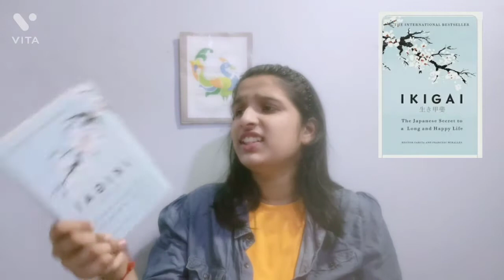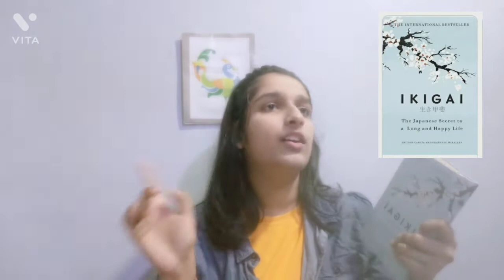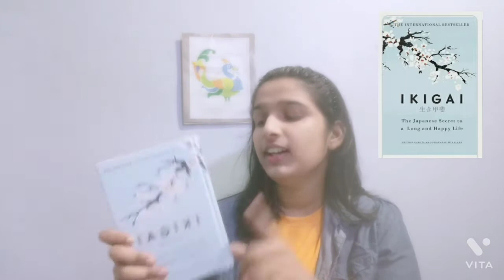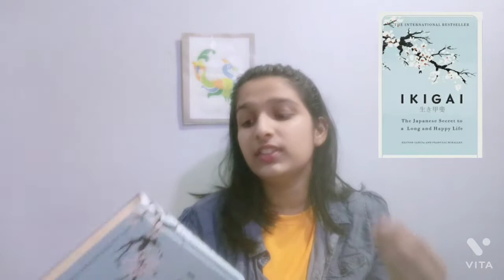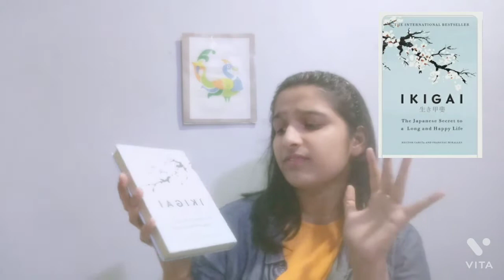📚Ikigai by Hector Gracia And Francesc Miralles (Book Review)📖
This video is made by vita and the music is also from them.

My other
videos :

Hi everyone my name is Riddhi I am a normal teenager. In this channel, I will make vlogs like- study, daily, travel.
I hope u like them.